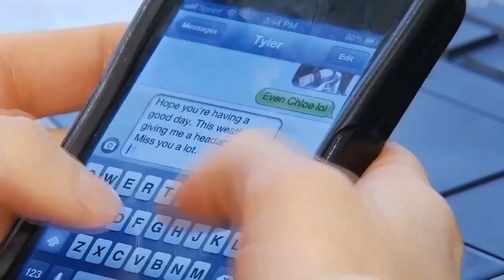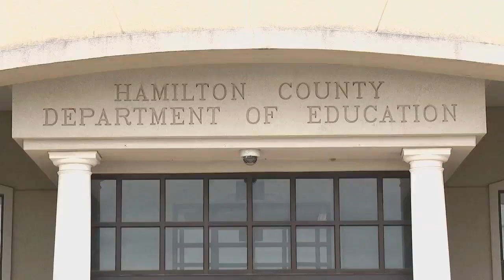Phones to have filters to protect minors; Senator Hensley Phone Bill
Almost everyone has a cell phone. But who monitors what websites are visited?

A new Tennessee bill wants manufacturers to track and block content from minors that the bill deems “harmful.”

Tennessee Senator Joey Hensley introduced a bill this year that would ban “harmful" material from ever coming across your child's phone.

Juniper Russo is a parent of 3 and says her oldest owns a cell phone.

So, what exactly would this bill block?

We asked the senator how often we actually seeing minors engage themselves in harmful or inappropriate contact via their phone.

00:00 Phones to have filters protect minors from harmful content; Senator Hensley Phone Bill
02:30 Hamilton County School Board members call for district wide cell phone restriction policy